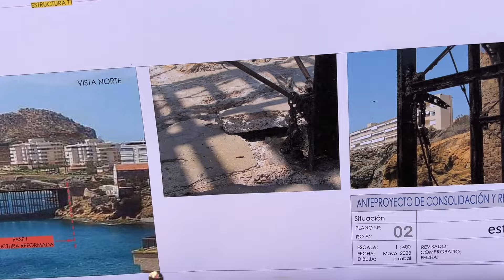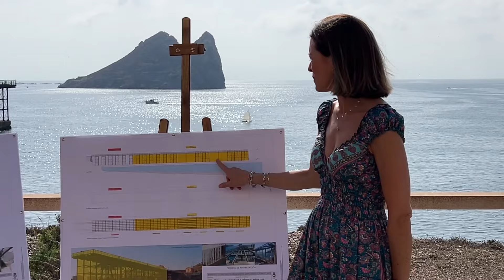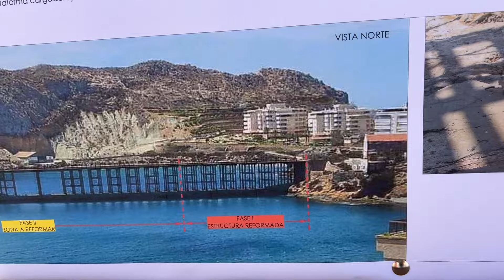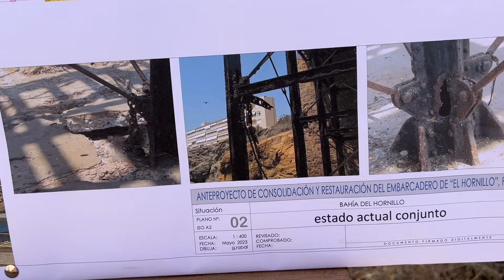El Embarcadero del Hornillo de Águilas estará completamente rehabilitado a finales de 2026